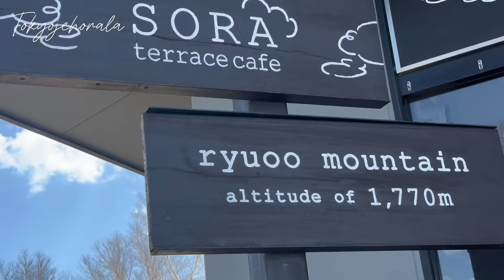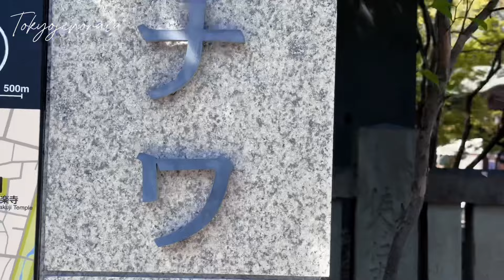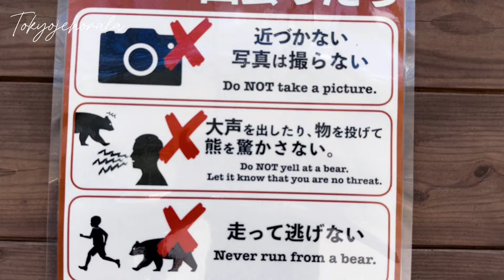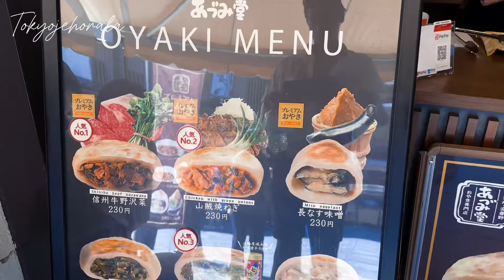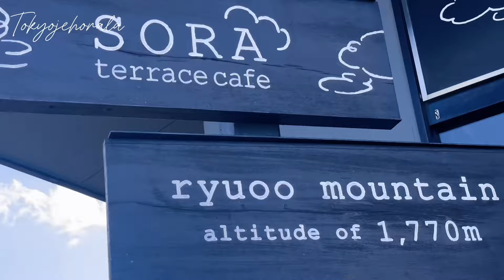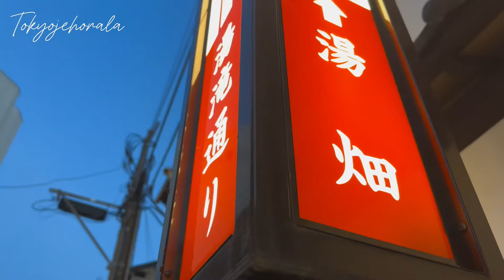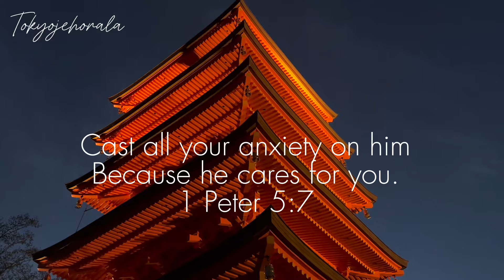3 days: 5 best places to see!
My friend and I travelled to Nagano for golden week and these are things we did there. It was an amazing trip. It was three days of sightseeing and becoming one with nature.  There were many people of course because of the weekend.